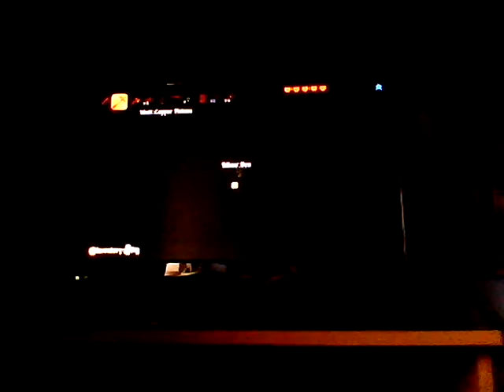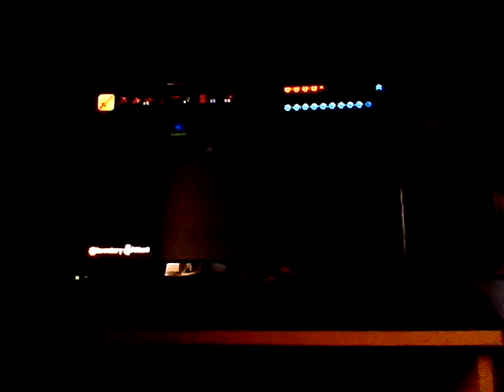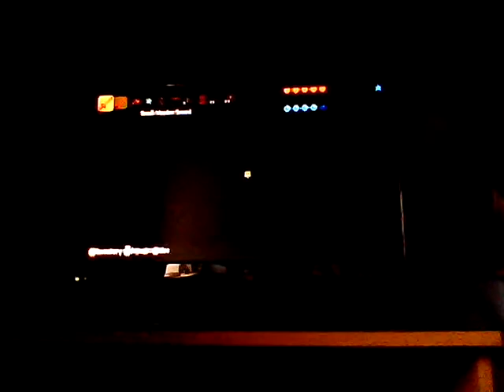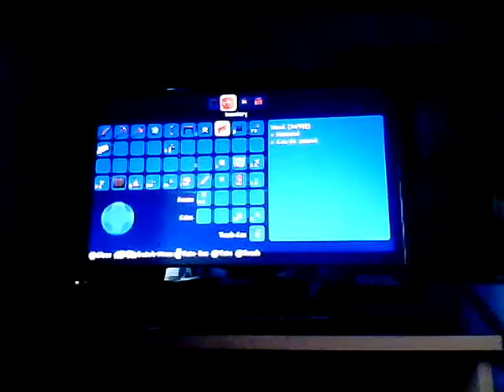Terraria let's play episode 2 Xbox enjoy